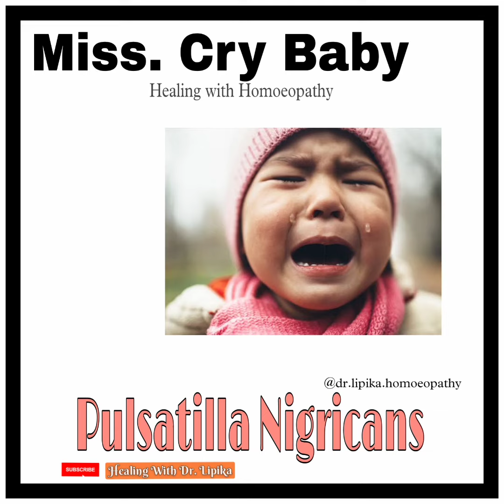Drug Picture of Homeopathic Medicine | Drug Personality